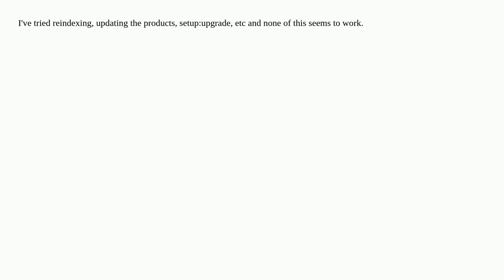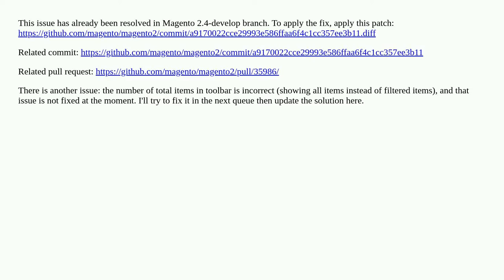Magento 2.4.5 layered navigation filter not working after upgrade 2.4.3 to 2.4.5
A special thanks goes out to the community